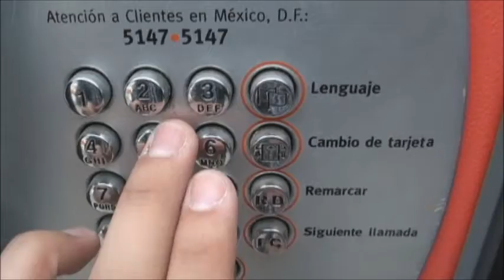Darth Funk - Jedis Ways (videoclip)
Darth Funk es una banda parodia Star Wars y Daft Punk.

Performed by Darth Funk.

Composed by Aldo Arancegui Arias and Rober Monkada, based on music composed by John Williams and dialogue wirtten by George Lucas and Lawrence Kasdan.